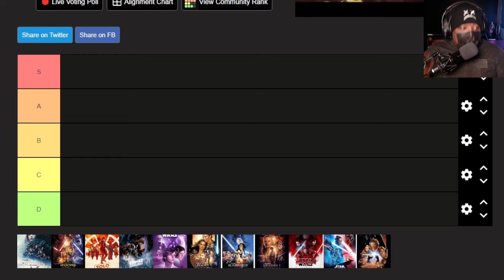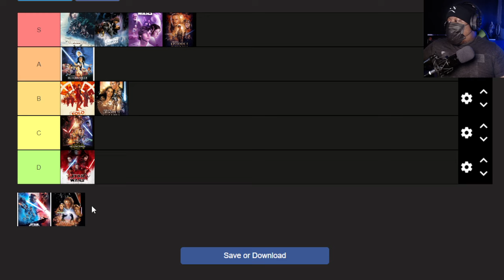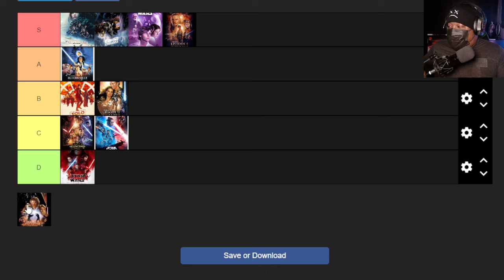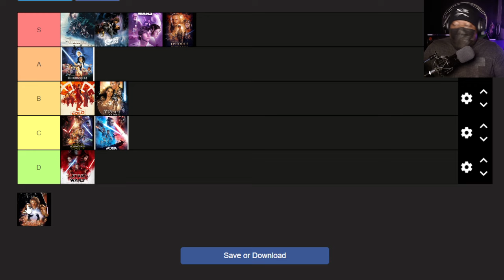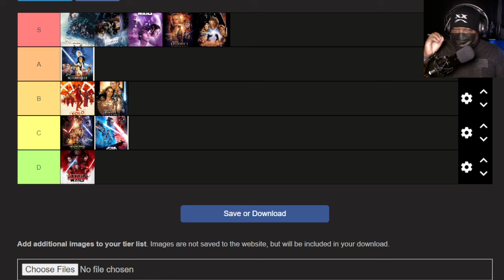Ranking ALL Star Wars movies! - Tier List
Ranking ALL live action Star Wars Movies in a Tier list!